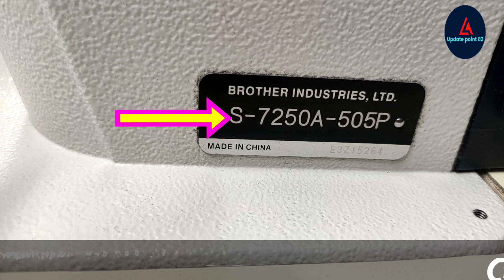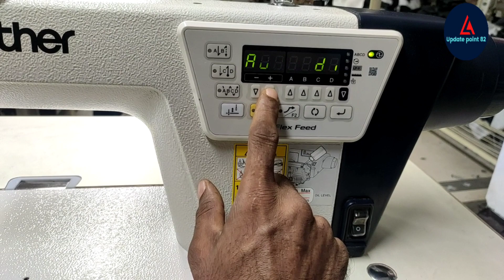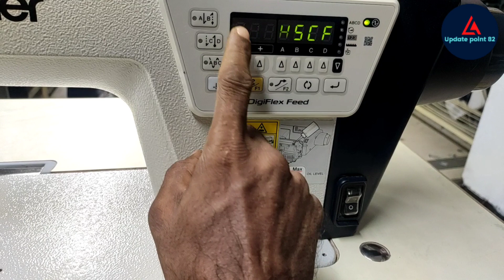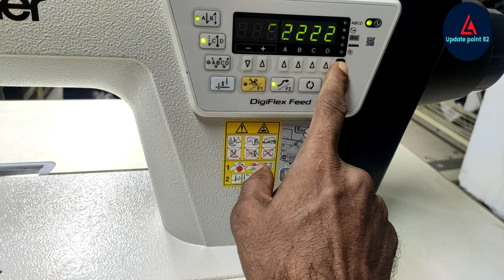হাফ ইষ্টিজ কিভাবে দিবেন। প্রগ্রাম থেকে সেটিং করুন। How to S-7250A Short stitch program.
আসসালামু আলাইকুম ভিয়র্স। আজ আপনাদেরকে দেখাবো S-7250A  এই মডেলের মেশিনে কিভাবে হাফ ইষ্টিজ দিবেন। প্রোগ্রাম থেকে কিভাবে হাফ ইষ্টিজ  বা শর্ট ইষ্টিজ সিষ্টেম চালু করতে হয় বিস্তারিত আলোচনা করবো। তো ভিডিও টি না টেনে সম্পুর্ন দেখার অনুরোধ রইলো।
how_to new_technique # short_stitch
Shirt _stitch_program